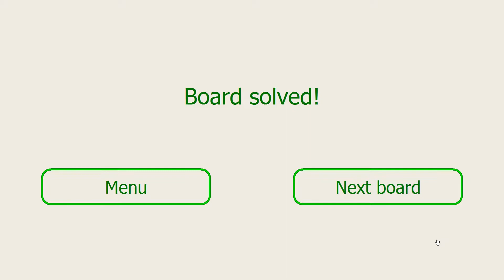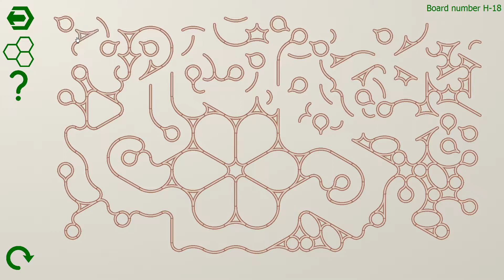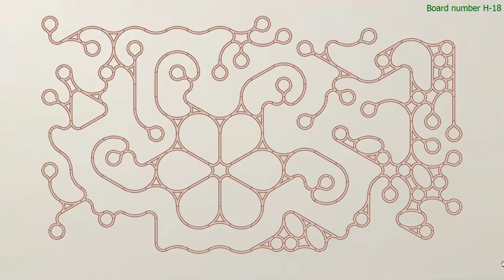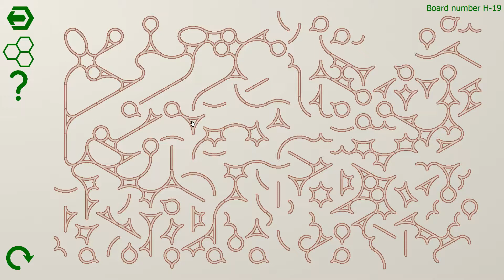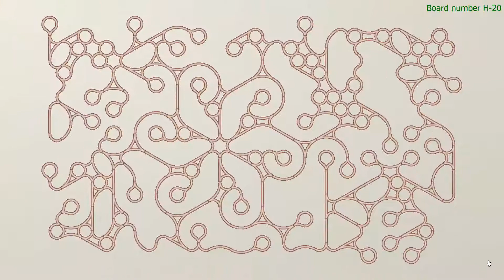Curvy Level H 16 17 18 19 20 (Minimal puzzle game)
Level H 16 to 20